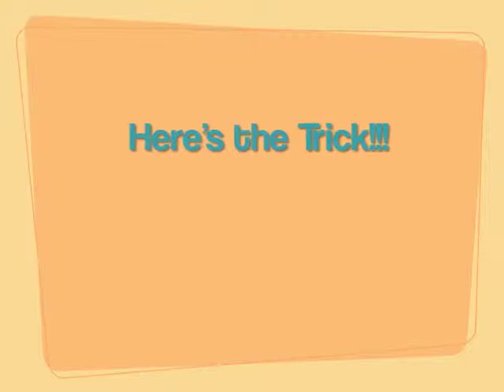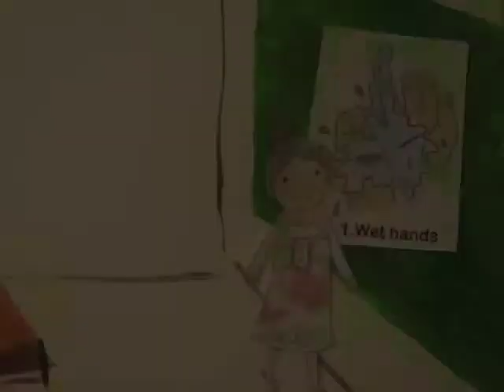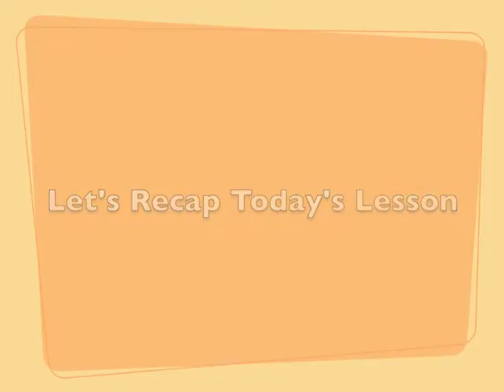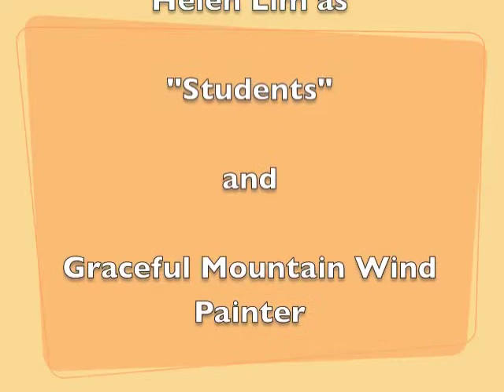Cysticercosis Prevention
Stop motion video done for our parasite class' final project. Sanitation and hygiene can do wonders!